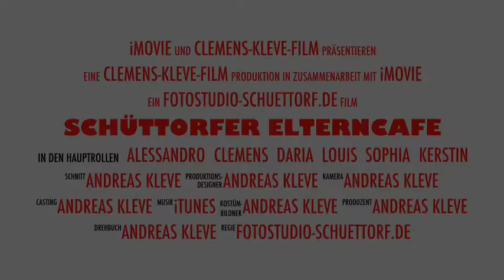Schüttorfer Elterncafe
description